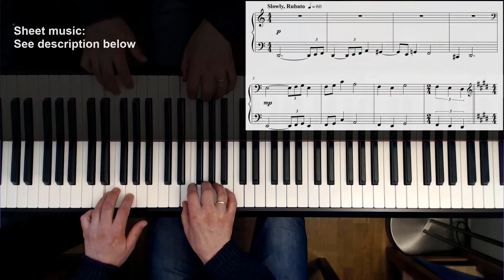Narnia (The Battle Song) - Early intermediate piano cover